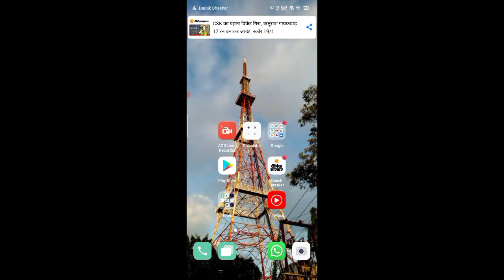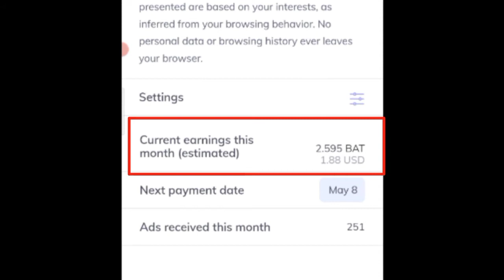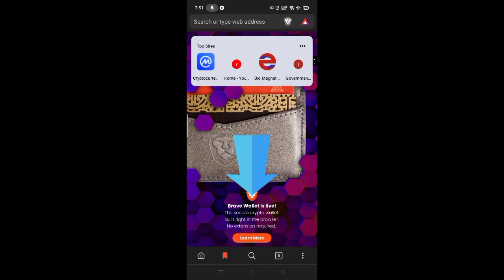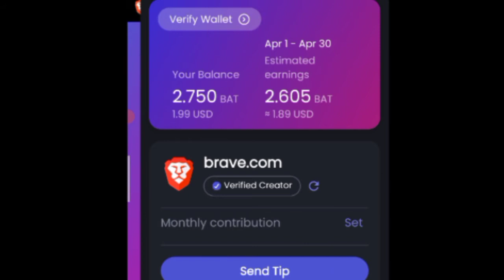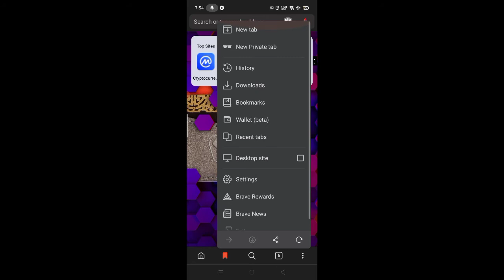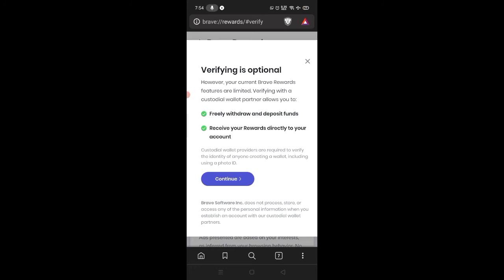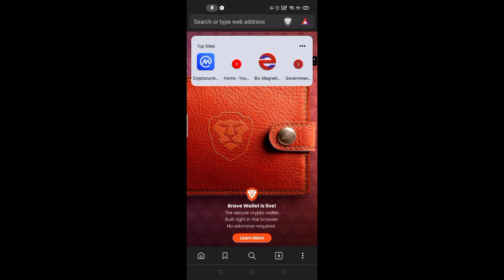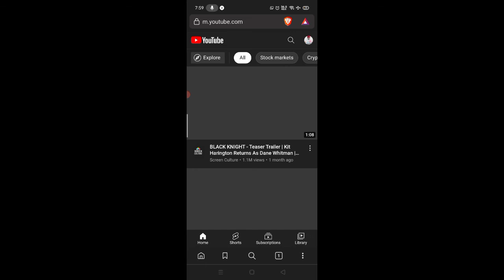Brave browser se earning kaise kare? Get free bat rewards